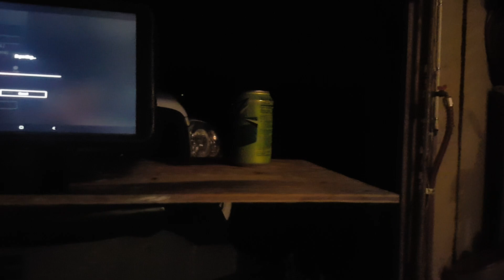Deer You! lol